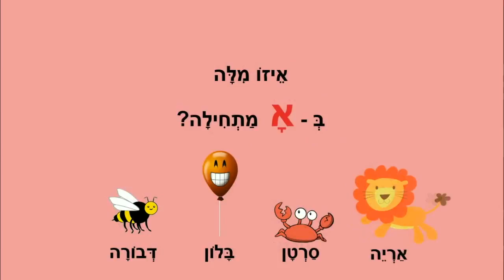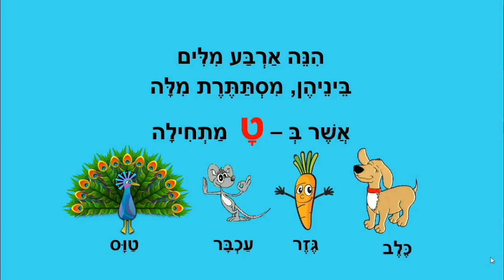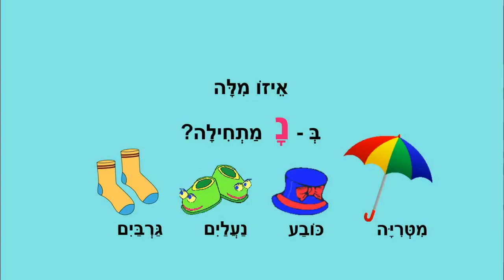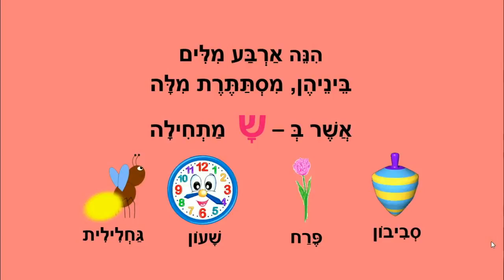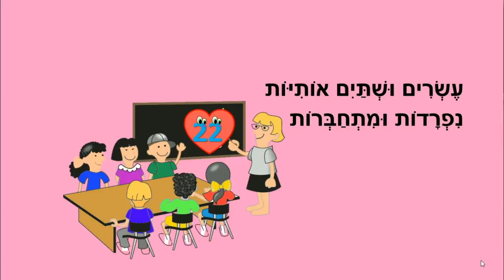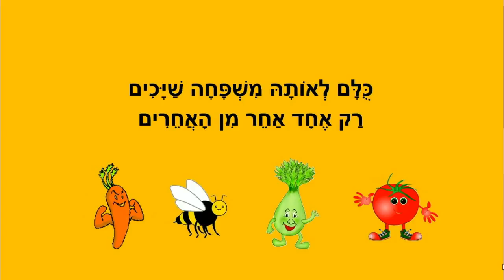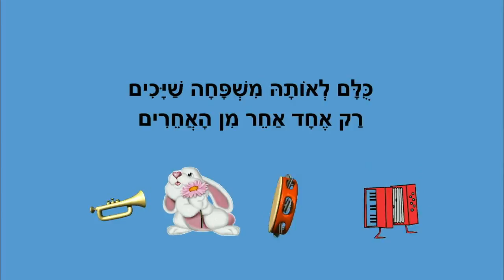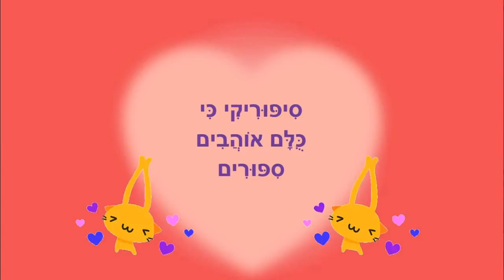אותיות - הכנה לכיתה א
אותיות - הכנה לכיתה אלף